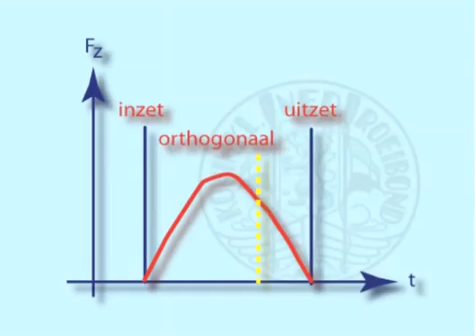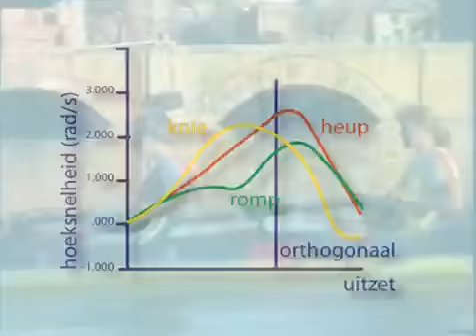KB IF A 4 De Nederlandse Roeitechniek Deel 2 Biomechanische Principes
Activiteit 4, Kennisbank Inspanningsfysiologie
De Nederlandse Roeitechniek Deel 2: Biomechanische Principes
Bètavak NLT, Module Citius Altius Fortius